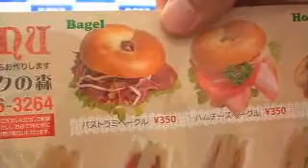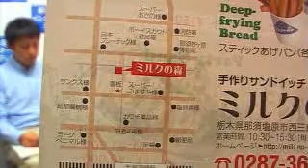もくはち四月二十一日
メールテーマ：あの人を花にたとえたら我が街仕事人：手作りサンドイッチ　ミルクの森のヒロさんAkkoの知恵袋：ガーデニング、虫の苦手な人の注意点来週のメールテーマ：何サンドが好き？